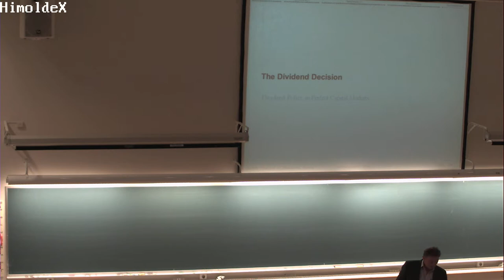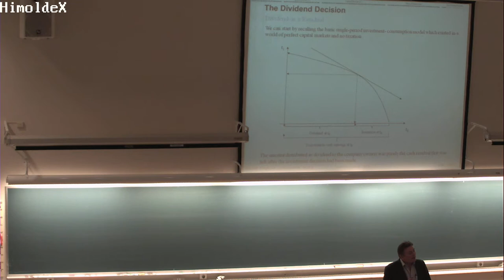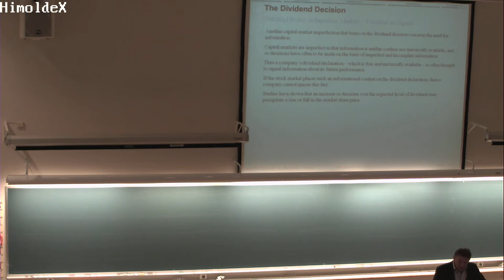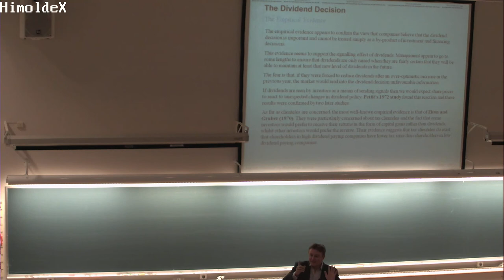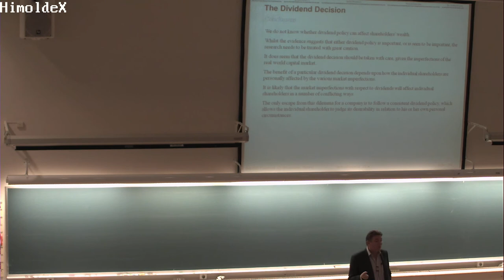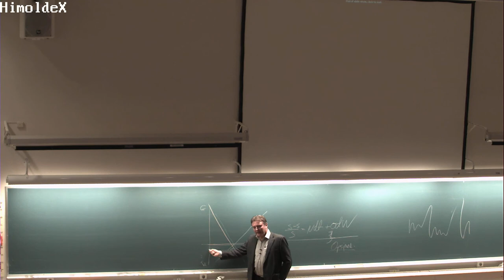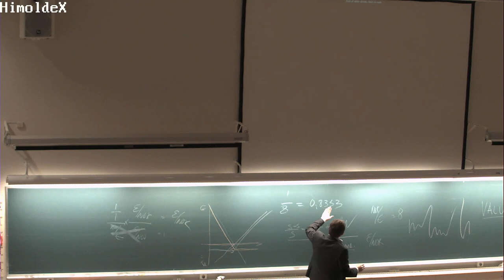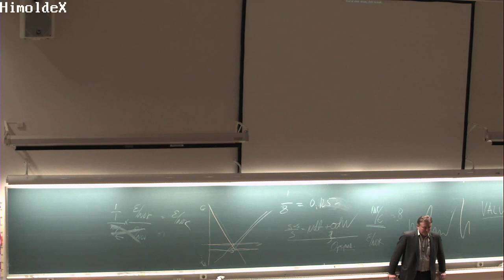01-F-30 Forelesning BØK300 (19. nov. 2014)